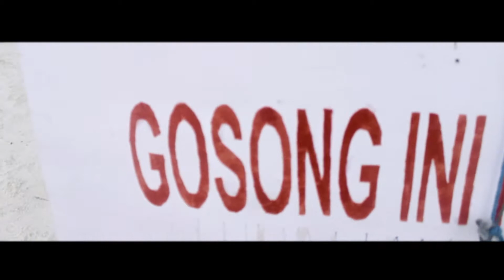Trip To Harapan Island with Binafshi Travel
trip to pulau seribu
green kenyon
trip 3 negara malaysia, singapore, thailand only 5jt